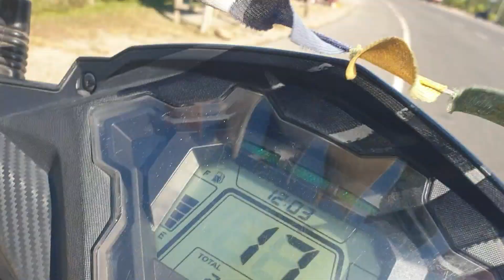Dibrugarh Jagannath Temple @DasAnandvlogs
Dibrugarh Jagannath Temple @DasAnand Vlogs vlog 0